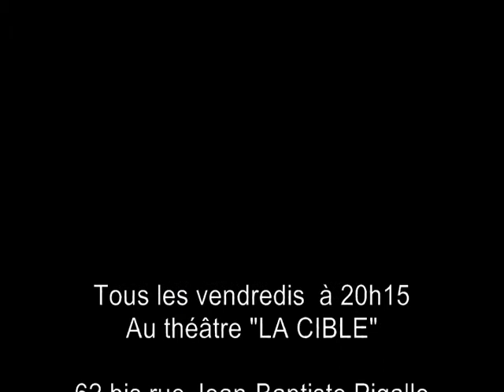" MOTS D'ELLE " Spot promo doublage réalisé par Marion Dumas !!!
Allez -voir le One woman show de Frédérike Adler au théâtre la CIBLE !
62 bis rue Jean-baptiste Pigalle
75009 Paris, tous les vendredis, résa. Fnac.com, web guichet, billetreduc.com ou au 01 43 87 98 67.
Spot promo réalisé par Marion Dumas,VOIX OFFICIELLE d'Emmanuelle Vaugier, détournement de son doublage pour la série Human Target, titre officielle français : "La Cible" !. c'est le théâtre où on vous attends !